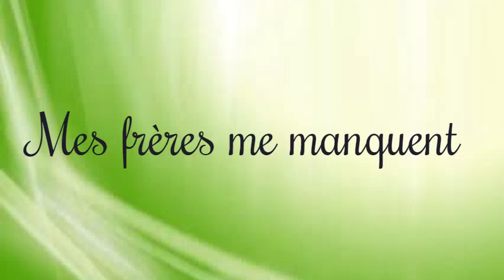Chapitre 18 : Uhud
La sîra du Prophète expliquée aux jeunes: pour une réforme de la jeunesse musulmane - Sofiane Meziani

Le livre atteint ses objectifs qui sont de réveiller les consciences et de réformer la jeunesse musulmane par les enseignements tirés de la vie de notre Noble Prophète Mohammed (saw).

Sofiane, votre livre est un trésor et pousse à la réflexion.
Merci pour ce travail de qualité.

Merci à la lectrice qui a permis de convertir votre magnifique ouvrage en audio accessible à tous.

Qu'Allah vous récompense de la meilleure façon, qu'IL fasse que votre œuvre soit comptée dans la balance de vos bonnes œuvres le jour où ni les richesses ni les enfants ne seront d'aucune utilité, à l'exception de celui qui viendra à Allah avec un cœur sain.

Votre sœur Nadia

N'hésitez pas à vous offrir ou offrir cet ouvrage en version papier:
La sîra du Prophète expliquée aux jeunes: pour une réforme de la jeunesse musulmane, de Sofiane Meziani